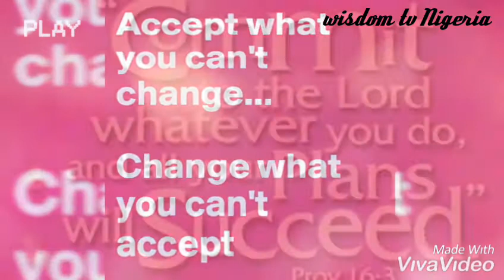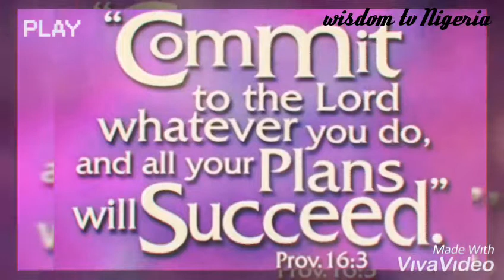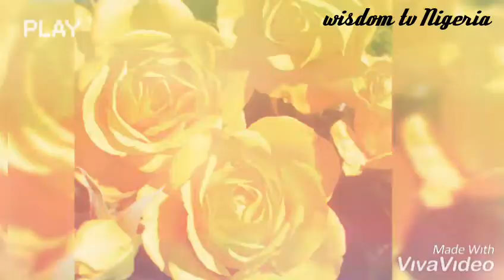Important life lessons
Powerful message of what to do, so you can live a fulfilling and happy life.